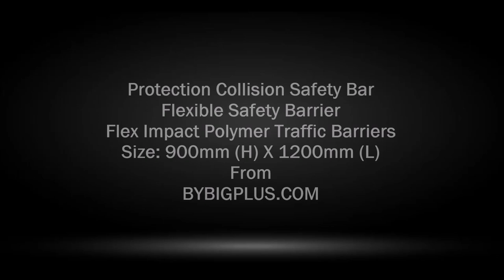Protection Collision Safety Bar | Flexible Safety Barrier | Flex Impact Polymer Traffic Barriers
Protection Collision Safety Bar | Flexible Safety Barrier | Flex Impact Polymer Traffic Barriers Size: 900mm (H) X 1200mm (L) from BYBIGPLUS.COM

is an online store that provides great variety of products that serve your needs. We were founded in 2018 and had grown rapidly and strive to be one of the top merchants in South East Asia.

We offer honest and quality products.

Quality Control
We pride ourselves with the quality of our products. We ensure our customers get the best of both worlds in terms of good quality and great service.

We put top priority in providing a pleasant shopping experience to our customers. If you required any assistance, do not feel hesitate to engage with our friendly customer service agent.